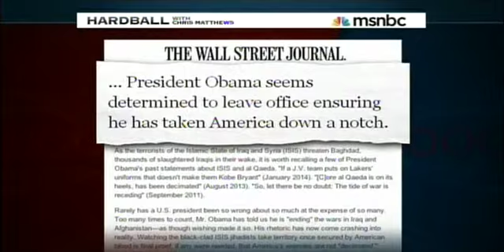Hardball cheney iraq 06 18 2014